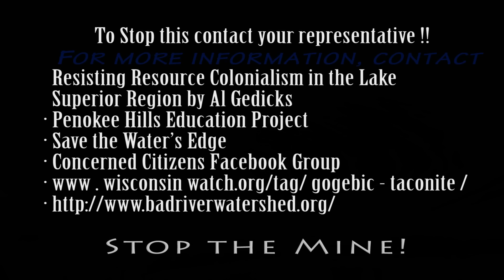Wisconsin Wetlands, Wild Rice crop in Danger from Iron Ore Mine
The Wisconsin Wetlands and northern Wild Rice crop are in Danger from Iron Ore Mine and it's Bill Passing will be highly destructive to our Wetlands.